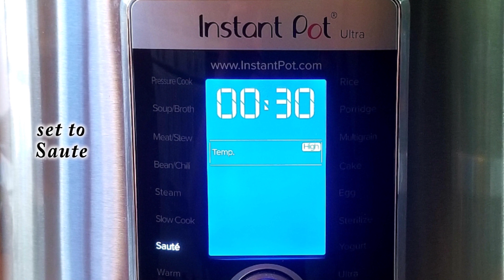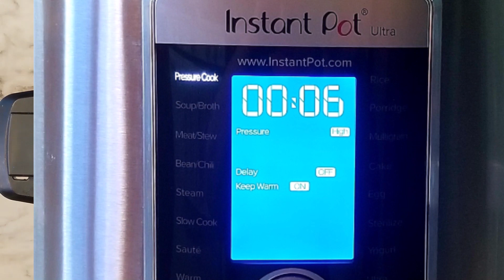How to make Chicken in Creamy Mushroom Sauce - Instant Pot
Welcome to Sandra & Geronimo's Kitchen. this is a great Chicken Recipe with Creamy Mushroom Sauce made in the Instant Pot. We serve it with mashed Potatoes and a medley of Vegetables.

Chicken in Creamy Mushroom Sauce (Instant  Pot)
Ingredients:
1 lb Chicken Thighs
Salt
Pepper
2 tsp Italian Seasoning
2 tbsp Coconut Oil
1 tbsp Butter
1 small Onion (chopped)
4 Garlic Cloves (minced)
12 oz Crimini Mushrooms (sliced)
1/3 cup White Wine (your choice)
1 cup Chicken Broth (homemade or store bought)
1 cup Heavy Cream
2 tbsp Cornstarch
2 tbsp Water

Season Chicken on both sides with Salt, Pepper and 1 tsp Italian Seasoning.
Set Instant Pot to Sauté, heat Coconut Oil. Sear Chicken on both sides in batches and remove from Pot. Add Butter and Onion, sauté until translucent. Add Garlic and sauté for 1 Minute. Put in Mushrooms and sauté until tender. Add 1 tsp Italian Seasoning and pinch of Pepper, combine. Deglaze with white Wine, scrape off all the fond from the bottom. Pour Chicken Broth in, stir and return Chicken to the Pot. Close and secure the Lid, set to Pressure Cook for 6 Minutes. After cooking use a natural release (5 Minutes) to depressurize. Remove Lid and stir Chicken. Set Instant Pot to Sauté again, incorporate Heavy Cream.
Combine Cornstarch and Water, whisk well.
Add Cornstarch slurry, stirring and boiling for at least 1 Minute until Sauce thickens. Season with Salt and Pepper to taste.

Artist chicken creamy mushroom sauce recipe geronimo kitchen chicken in creamy mushroom sauce recipe geronimo kitchen chicken instant pot sandra kitchen how to make chicken in creamy mushroom sauce geronimo kitchen